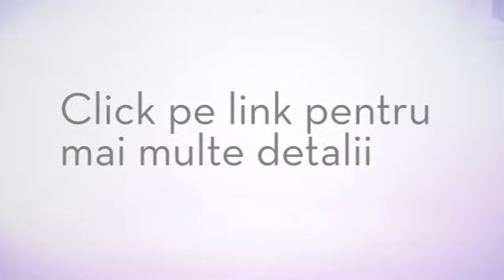Living Cancan, finisaj stejar sonoma